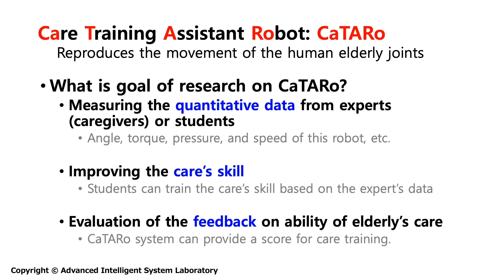A brief introduction of CaTARo (Care Training Assistant Robot)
A brief video for showing the experiments of Care Training Assistant Robot (CaTARo)